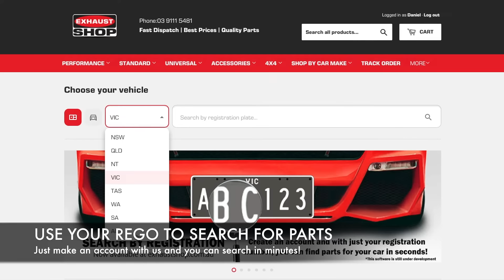Exhaust Shop Australia (2022 Advert)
Visit Exhaust Shop Australia @

Create a account and you can search for parts to match your vehicle using just your vehicle registration details.
(* This software is still under development*)

Music Created and performed by Nathan Pettitt.